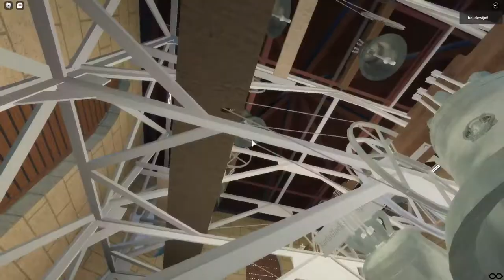Luidklokken op Roblox .